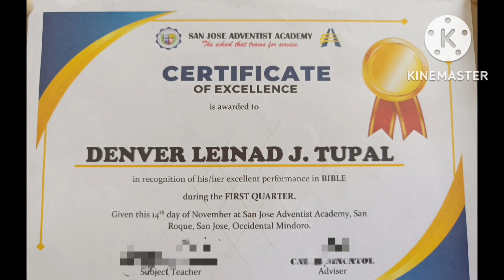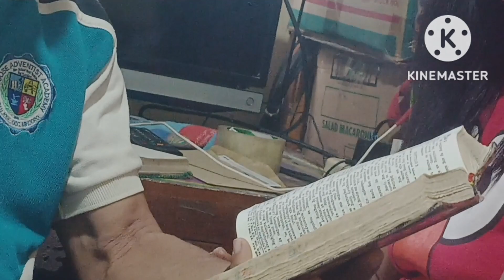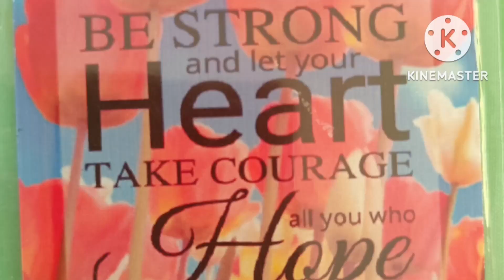November Celebration 2022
Thank you God for another year in my life.
Thank you for all the blessings!
Thank you for the gift of loving brethren, friends, co- teachers, my students, my relatives and most especially my family.